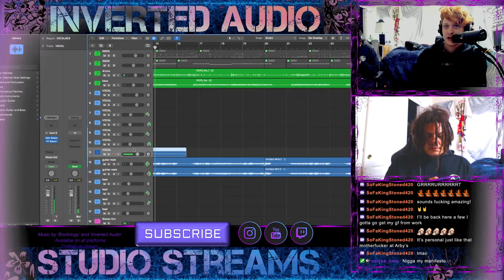Morgan Is Gurt!!!!!!!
Morgan showing everyone he is the Apex Predator! @Inverted_Audio